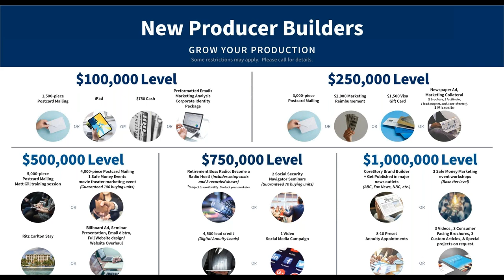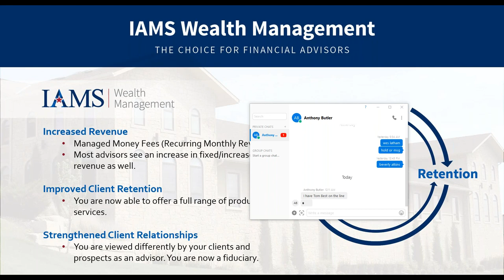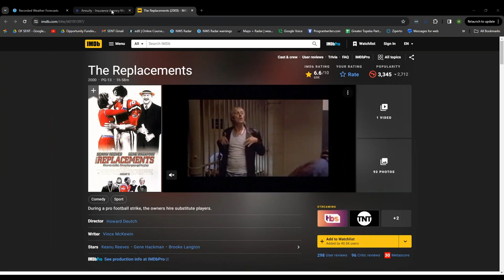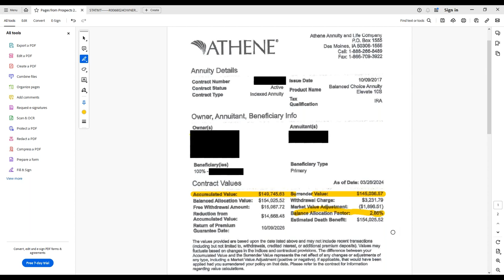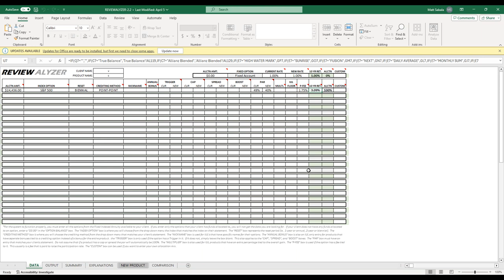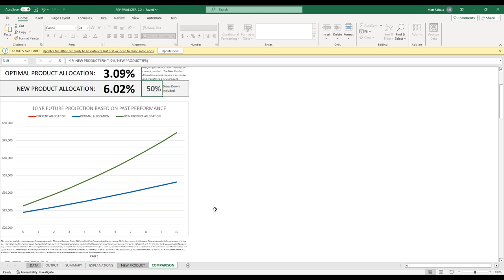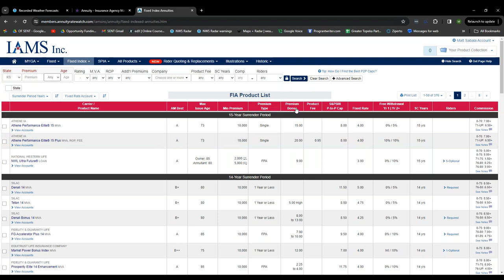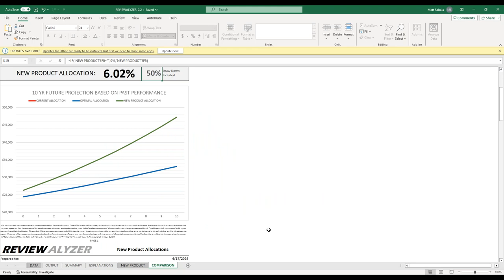Fiduciary replacement process: Your complete how-to (and how not-to) guide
Rates are up - but what's next? We have your comprehensive guide to getting clients into a better policy that takes advantage of today’s incredible products. Register today and prepare to stand out from your competitors!

We’ll cover:
• How to reveal replacement opportunities
• Ensuring you act as a fiduciary for your clients
• All the industry-leading products you and your clients need

Matt Sabala will detail ways to find the low-hanging fruit among today’s competitive rates. Once you’ve identified the opportunities, he'll show you how to easily compare a current policy with a better one, and give you access to consumer-facing materials to demonstrate why a replacement may be a good idea.

Timing is everything, so don't waste yours!

0:00 Introduction
13:38 Fiduciary replacement process: Your complete how-to (and how not-to) guide
43:00 Questions and wrap up